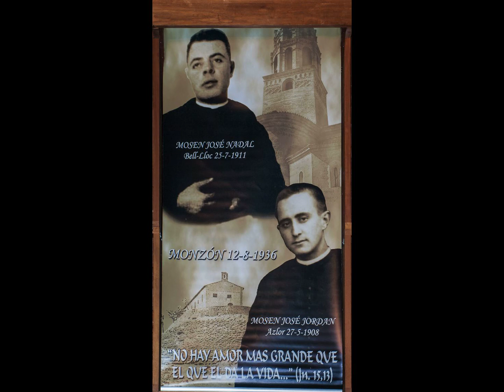PARROQUIA DE MONZÓN. CATEDRAL DE SANTA MARIA. CAPILLA Y RETABLO DE LOS CURETAS.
Imágenes de Victor Fontán.
La idea de la realización de esta obra surgió del maestro de la Escuela de Arte y Talla San José de Monzón, Crescenciano Salcedo y algunos alumnos de la misma ( José Ángel González , José Antonio Ferraz), proponiéndonos realizar una obra para gozo y disfrute de todas las personas que la visitaran y que mejor lugar que la Casa de Todos.
El retablo de la Concatedral de Monzón, se empezó en noviembre de 2008 y se finalizó en octubre de 2013, todo ello con la aprobación de Patrimonio del Obispado Barbastro-Monzón, siendo las siguientes personas las que colaboraron para su realización :
Maestro: Crescenciano Salcedo Torres Alumnos: Antonio Ahila Lera, Antonio Ariño Español, Julio Bellido Requena, Manuel Carlos Bosque Llanas, José Antonio Ferraz Brualla, José Ángel González Gómez, José Ramón Manaú Meler, José Pérez Fiestas (+) y José Villa Lanaú.
El retablo, realizado en madera de cedro, está dividido en cinco calles, arrancando tres de ellas sobre la base del altar. Con un estilo renacentista, Ias18 tallas realizadas son elegidas por Mn. José Huerva, Sr.Salcedo, Sr.Ferraz y Mn. José Luis Pueyo. fijándonos en las escenas más conocidas de la vida de Jesús. Además de las 18 escenas que componen el retablo, se ha incluido una talla de los Curetas de Monzón, José Jordán y José Nadal y dos arquetas con los restos de los mismos, depositadas en el altar.
El retablo fue bendecido por el Cardenal Antonio Cañizares el 27 de octubre de 2013, en la celebración de la eucaristía con motivo de la acción de gracias por la beatificación de los Curetas de Monzón, realizada en un acto multitudinario el 13 de octubre de 2013 en Tarragona.